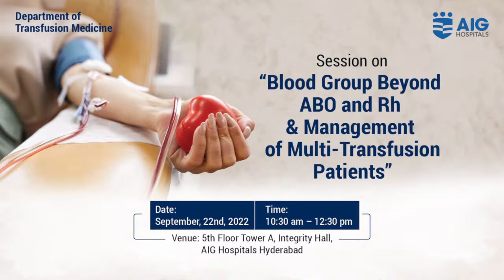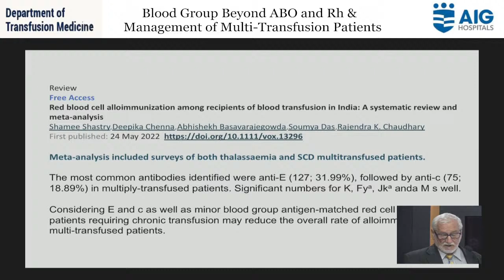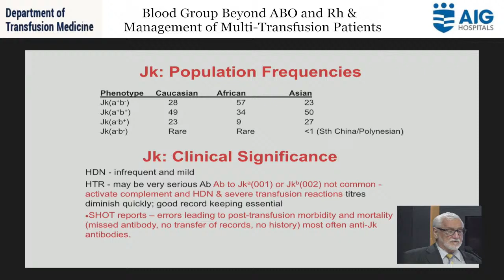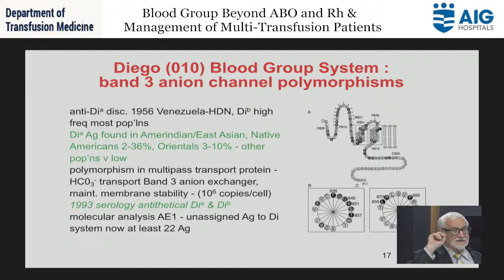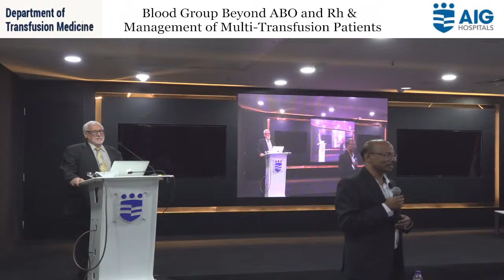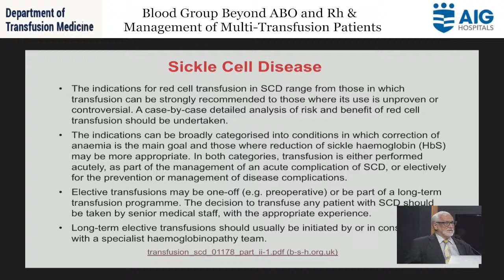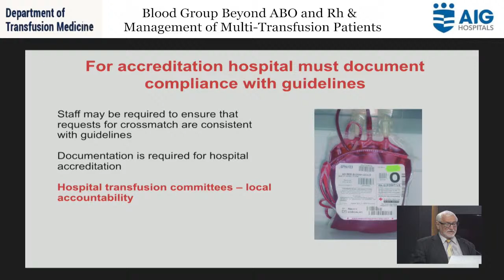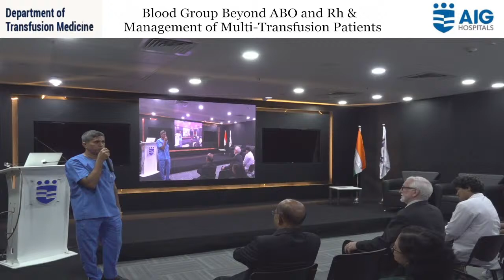Blood Group Beyond ABO and Rh & Management of Multi-Transfusion Patients | AIG Hospitals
Session on
Blood Group Beyond ABO and Rh & Management of Multi-Transfusion Patients
Date: 22nd September, 2022
Time: 10.30 am - 12.30 pm
Venu: 5th Floor Tower A, Integrity Hall, AIG Hospitals, Hyderabad